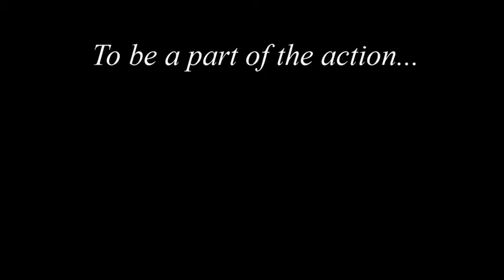STA Tracks - The Glen (Theatrical View)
SeeTheAir.com presents STA Tracks. These are custom tracks developed and run in the STA GT5 Racing League. The following video is a driving experience one lap demonstration of the STA Custom Track - The Glen in a Theatrical View.